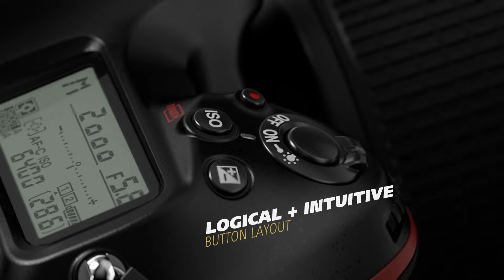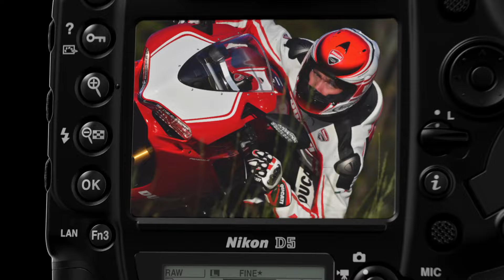Nikon D5: Product Tour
สุดยอดพลังแห่งการถ่ายภาพกับประสิทธิภาพเหนือระดับของ Nikon D5 กล้องที่ทรงพลังที่สุดในประวัติศาสตร์ของ Nikon ที่มาพร้อมระบบออโต้โฟกัส 153 จุด รวมถึงเซ็นเซอร์กากบาท 99 ระดับ ระบบประมวลผลภาพ EXPEED 5 และมาตรฐานสูงสุดของการขยายค่าความไวแสง (ISO) พร้อมการทำงานที่ฉับไว เพื่อสุดยอดแห่งการถ่ายภาพ ทั้งภาพนิ่ง และภาพเคลื่อนไหวในแบบ 4K/UHD

ติดตามรายละเอียดกิจกรรมและข่าวสารอื่นๆ ได้ที่เว็บไซต์ และเฟสบุ๊คเพจ

อบรมการถ่ายภาพกับนิคอนได้ที่